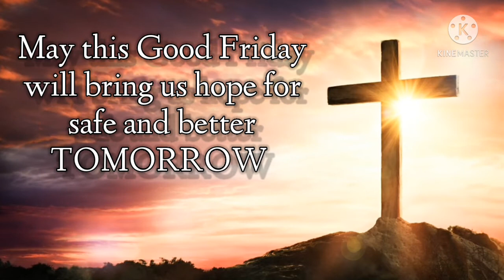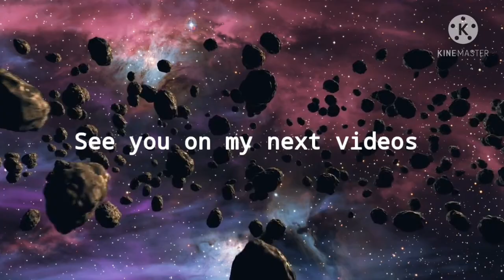Ang tanging alay ko this Lenten season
Lenten premiere